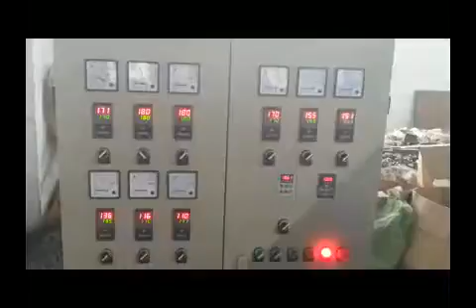PE Physical Foam Net Making Machine